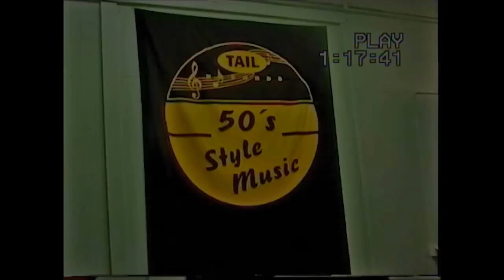How To Get The Original Rockabilly Sound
For all my Udemy Video Courses and more Rockabilly Guitar Lessons

This is the long due and much requested lesson on how to get an authentic rockabilly sound! I hope it helps some of you pickers out there.
Also check out my friends with the Elvis Scotty and Bill Show for the best Scotty Moore sound today.